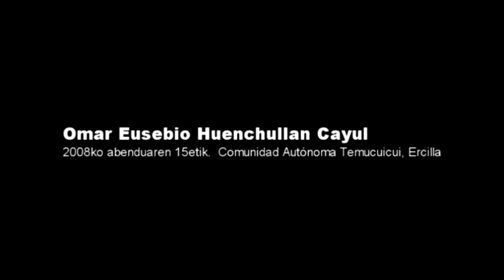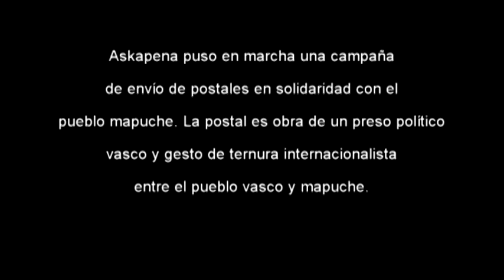Euskal Herritik preso politiko maputxeekin elkartasuna